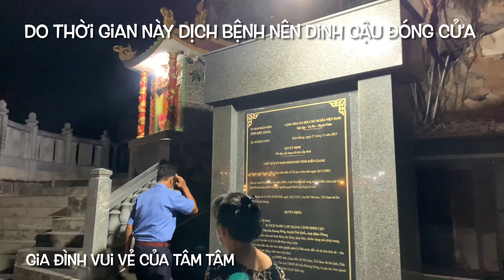Du Lịch Mùa Tết 2022 Dinh Cậu Phú Quốc Ngày Nay Như Bến Ninh Kiều Cần Thơ Đông Vui Nhộn Nhịp